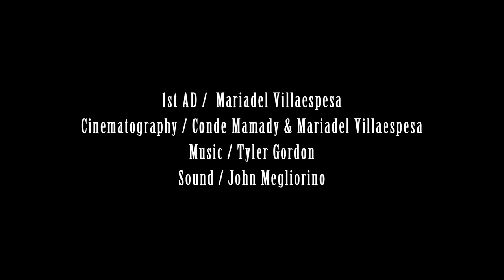Brutum Fulmen | Short Film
Goldheart Productions Presents

Brutum  Fulmen

Cast  - Justin Sandler/ Bruna Rubio / Demery Jane / Pandie Suicide

Directed by Condé Mamady

Screenplay by Bruna Rubio

Produced by Bruna Rubio &  Eduardo Zapata (Eddie Z)

Executive producers Goldheart Productions & Studio Park Media

1st AD /  Mariadel Villaespesa

Cinematography / Conde Mamady & Mariadel Villaespesa

Music / Tyler Gordon

Sound / John Megliorino

Editor / John Megliorino

Color Grading / John Megliorino

Narration Visual Effects Scene / Fabio Medrano

Afterlife Visual Effects, Title & Credits / John Megliorino

P.A. /  Estefania Villaespesa & Tina Hessamian

B.T.S. Photographer / Tina Hessamian